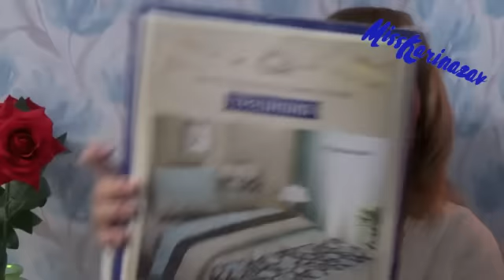КРАСИВО СПАТЬ НЕ ЗАПРЕТИШЬ!